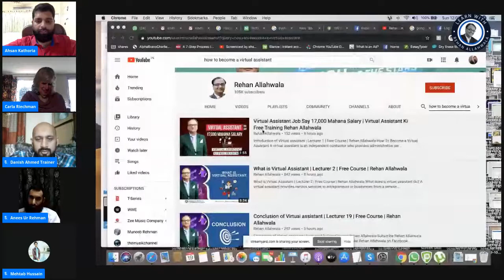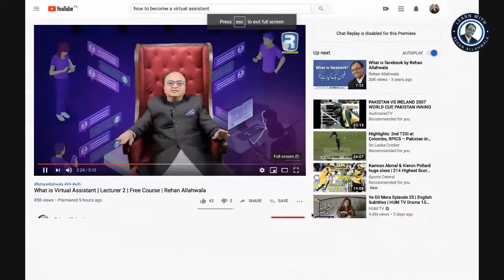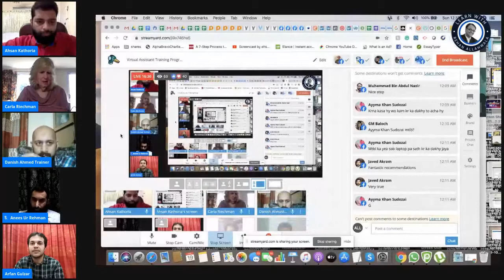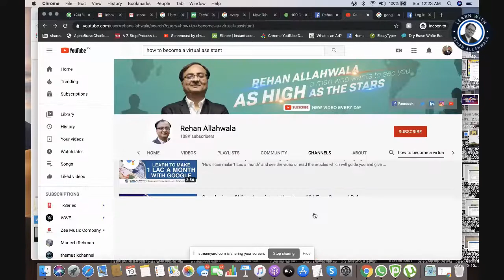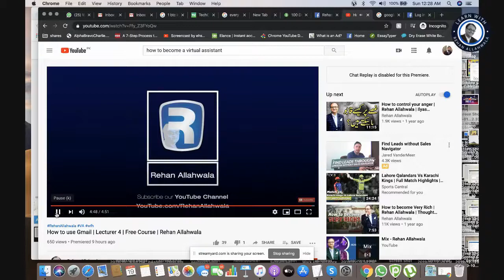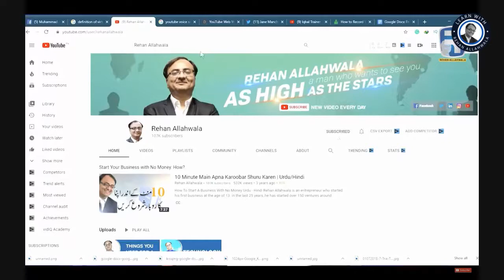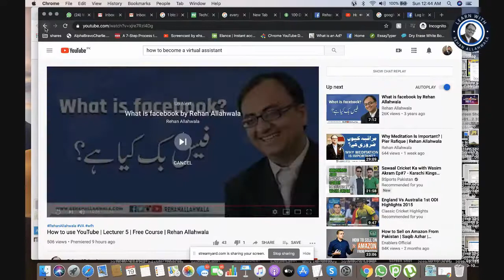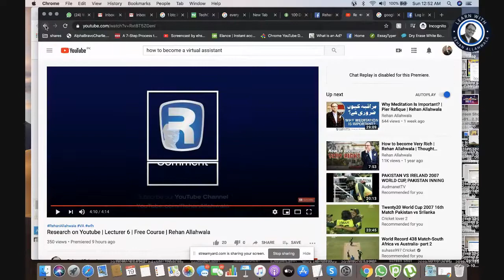Virtual Assistant Training Program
Class 2:
Teacher: Ahsan Saleem and Carla

IF you want to work as a virtual assistant from your home join